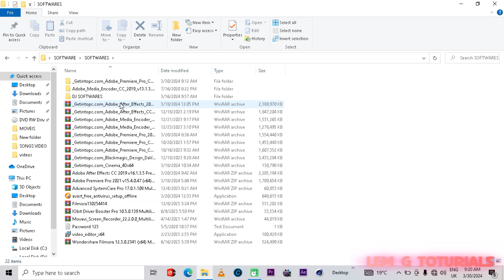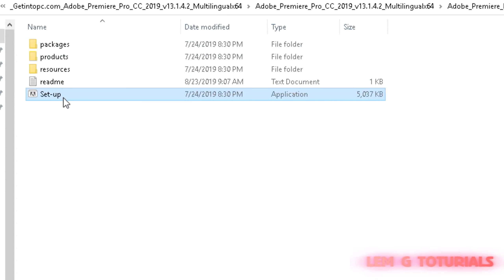Toturial part 1 How to fixing Adobe premiere pro install failed 2015,2017,2018 & 2019